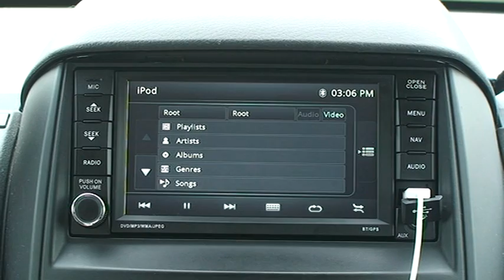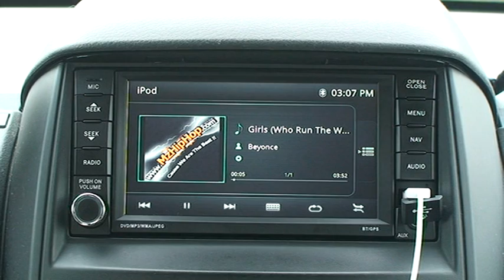iPod iPhone ready GEE-3012 GEE-0809 Astrium.mpg